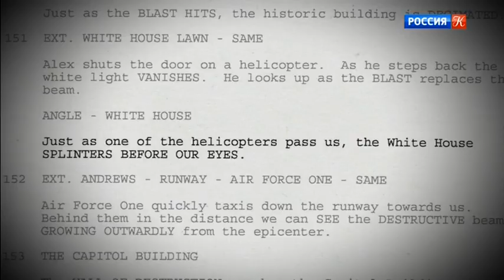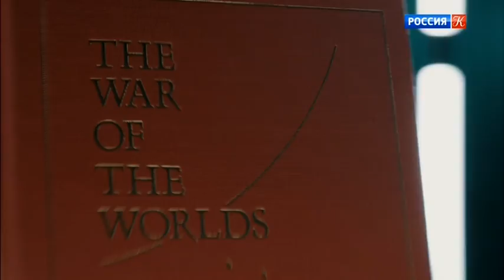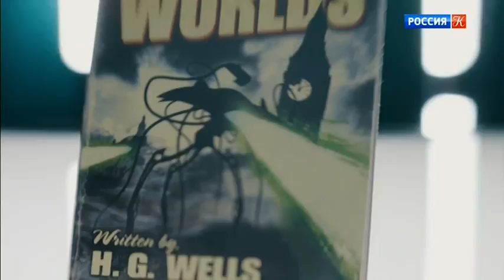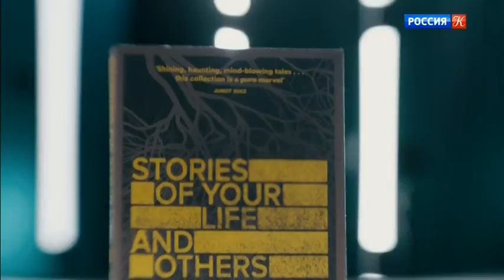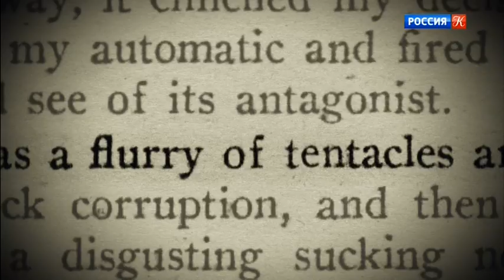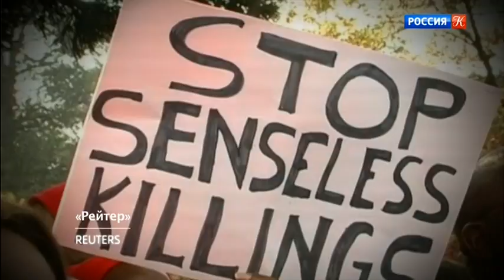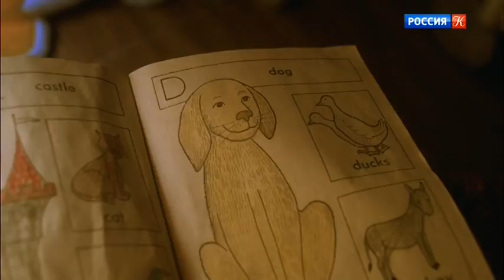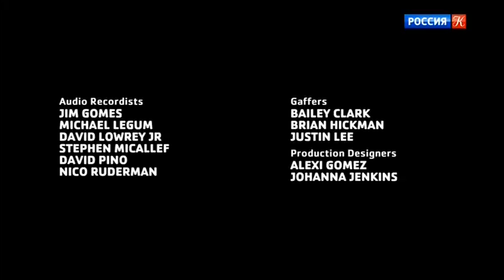История научной фантастики с Джеймсом Кэмероном Инопланетная жизнь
Документальный фильм рассказывает о культовых научно-фантастических книгах, фильмах и сериалах разных поколений. Речь пойдет как о пионерах жанра, таких как «Франкенштейн» или «Чужой», так и о самых последних фильмах и сериалах на эту тему. Джеймс Кэмерон выступает как ведущий и проводник в мир научной фантастики. Он беседует со знаменитыми режиссерами этого жанра: Стивеном Спилбергом, Джорджем Лукасом, Кристофером Ноланом, Ридли Скоттом. Вместе с актерами, художниками, писателями-фантастами, астронавтами и учеными они дискутируют на фундаментальные темы, которые поднимает жанр научной фантастики.